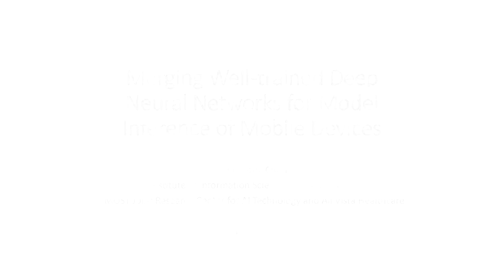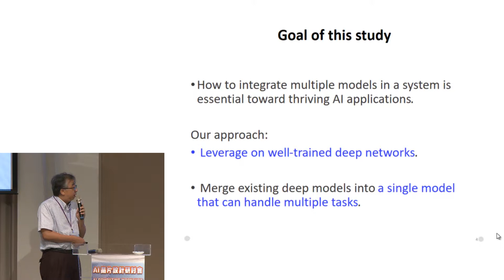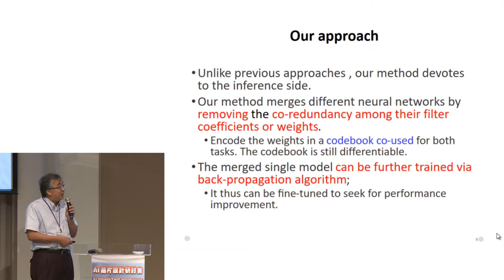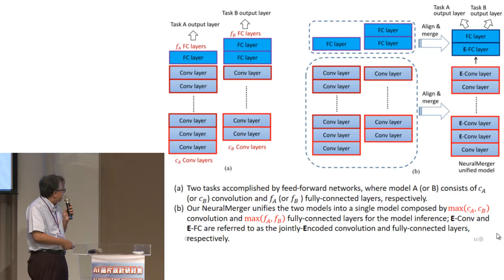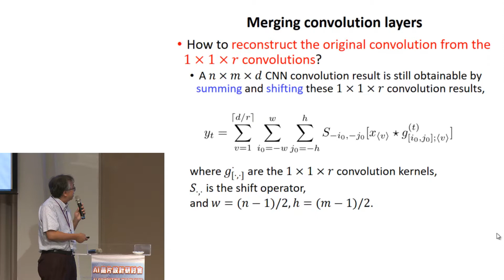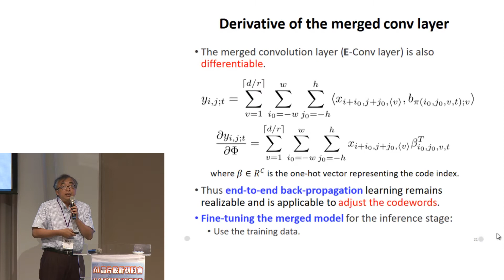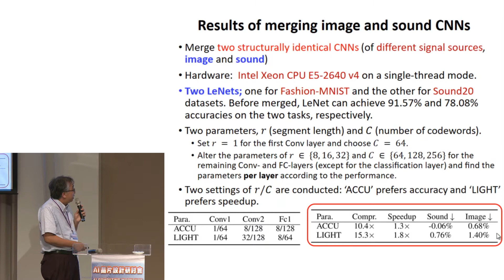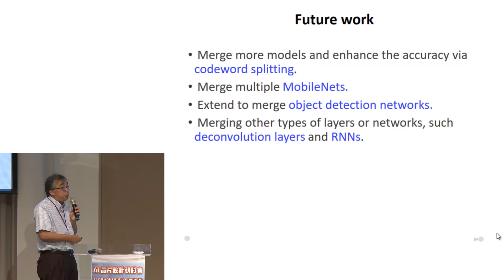[AICW]陳祝嵩_Merging Well-trained DNN for Model Inference of Mobile Devices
活動名稱：AI 晶片設計研討會(AI Computing Workshop)
主題：Merging Well-trained Deep Neural Networks for Model Inference of Mobile Devices
講者：陳祝嵩 教授 (中央研究院資訊所)